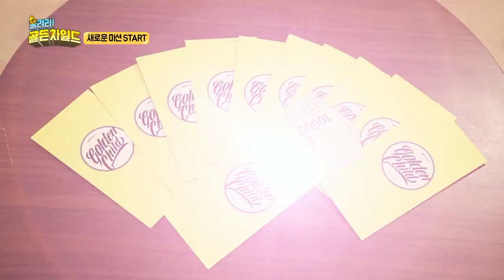[ENG SUB] Ring it! Golden Child Ep 7 FULL